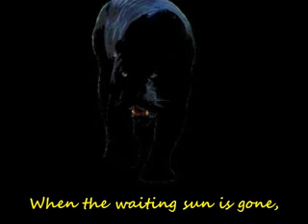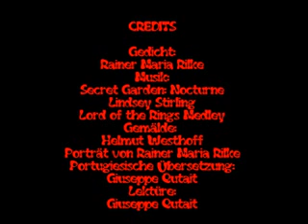A pantera (Der Panther) - Rainer Maria Rilke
Video with hardsubbed subtitles in German and Portuguese.